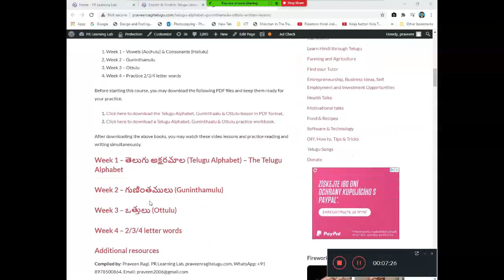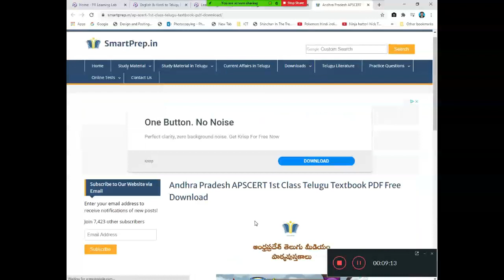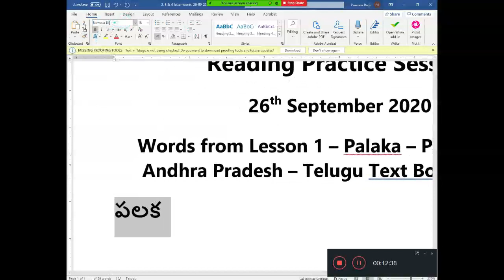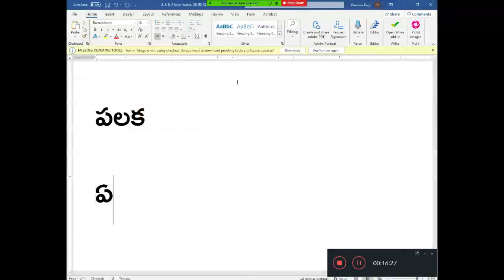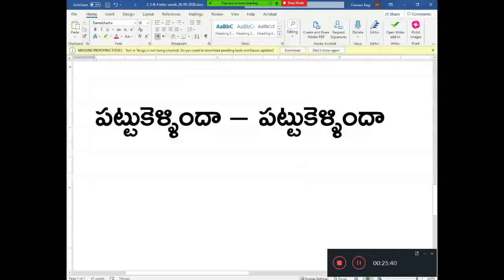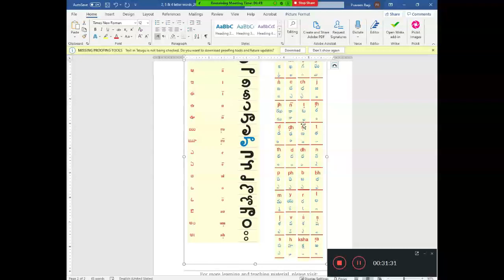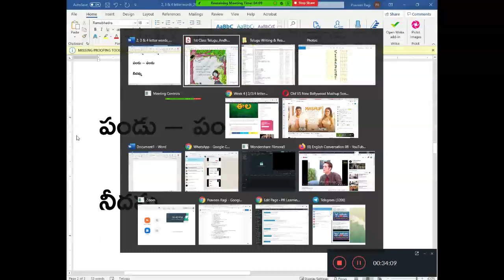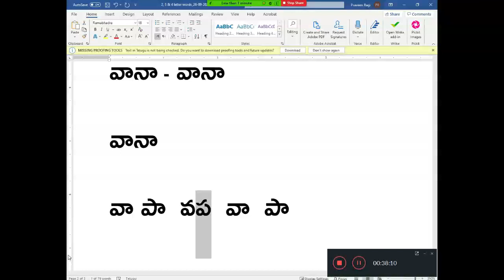Telugu Reading & Writing Course-Week 4 | పదాలను చదవడం | Reading words | Learn Telugu through English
Published by: Praveen Ragi, PR Learning Lab,

Learn Telugu reading & writing in 30 days through English | Telugu Alphabet, Guninthamulu & Ottulu - Written & Video lessons including workbooks | Complete Course

Medical Terms & Vocabulary, Commonly used words and phrases in English and Telugu for Doctors, medical professionals & patients - Learn Telugu through English / Learn English through Telugu